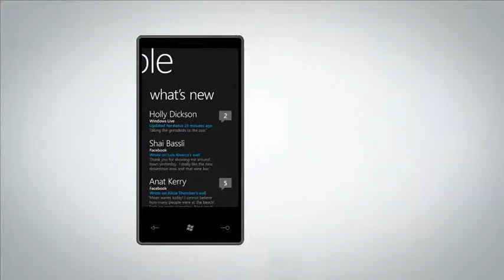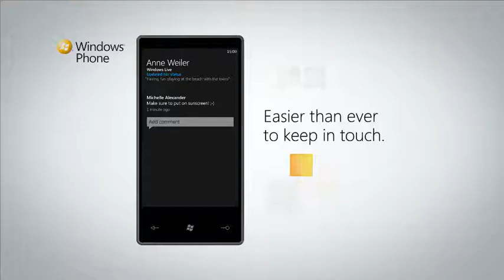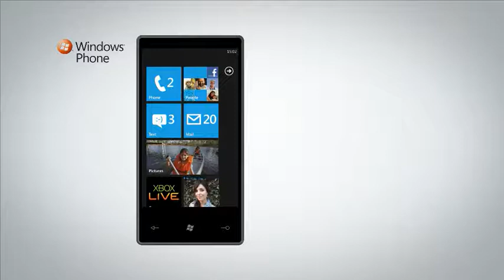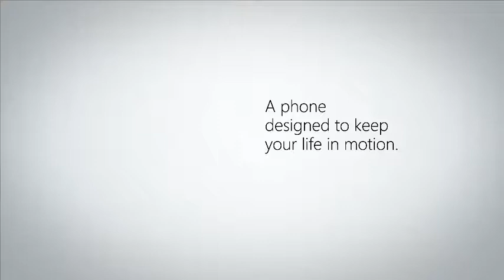A different kind of phone... Windows Phone 7